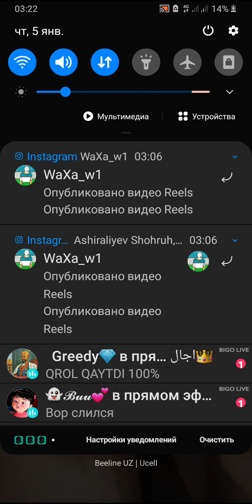bigo am yomon qildiyu bu